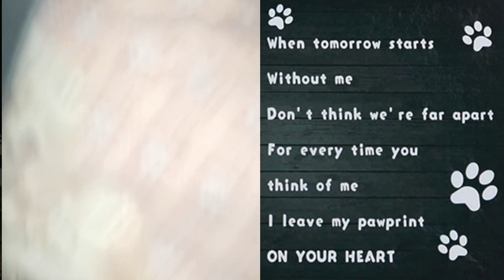MOON LARA | WE LOVE YOU ANAK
(S7-E6) We Love you Moon. Sorry wala ako maitype nanginginig ako. Not my best Vlog Edit pero para sayo ito anak, ang hirap kasi umiiyak ang daddy habang ginagawa ito kaya yung effort ko matapos lang ito sobra sobra. Dami ko nahanap na kanta kaso ito na muna. Pag mejo kaya na dagdagan natin ha... I Love you. I WILL SEE YOU ON THE OTHER SIDE - maybe not too soon.

Camera: various
Location: A lot
Date: SANA HINDI NATAPOS
Starring: MOON LARA